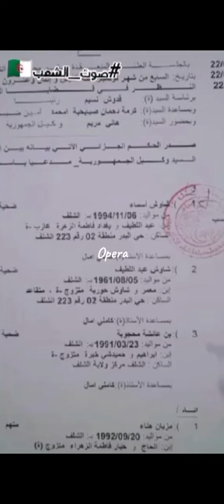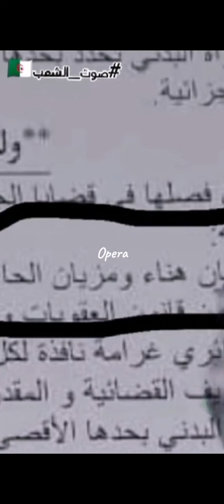Oppera Live 🔥 Clash Zyouti 🤯